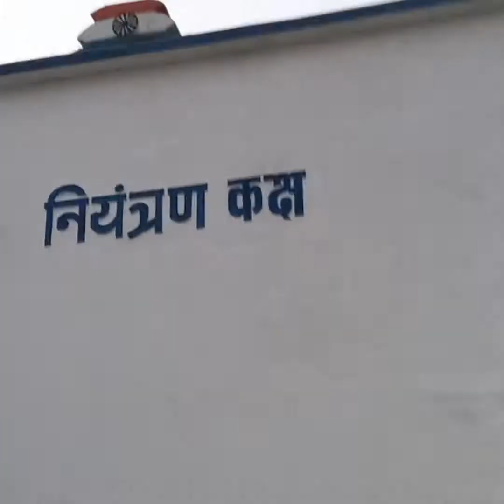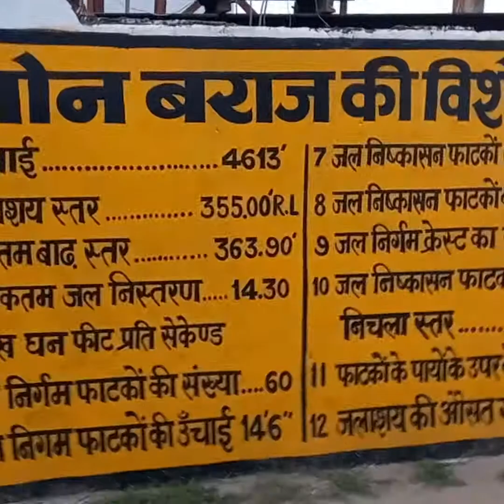Sone Barrage Dam Indrapuri Bihar# youtube video#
follow Me ÷@kunalsinghrajputkunusinghk8560